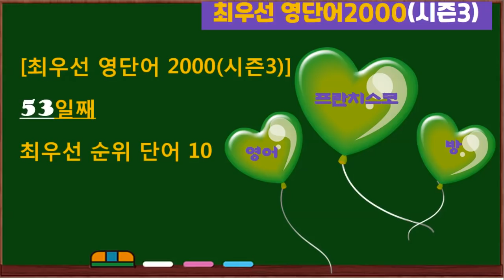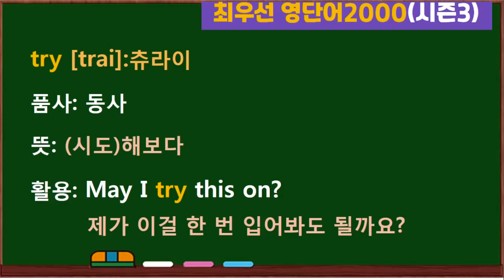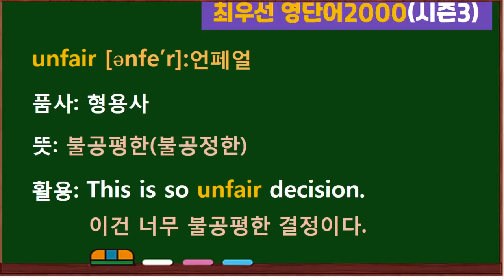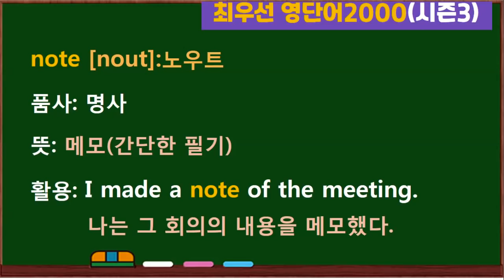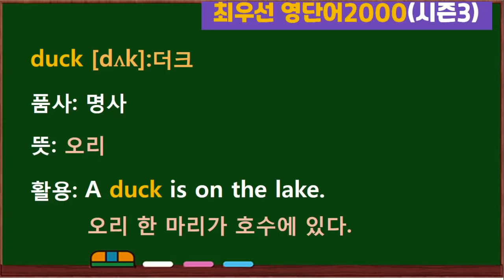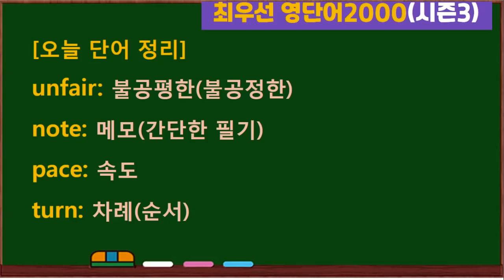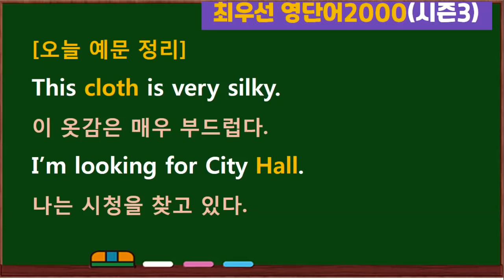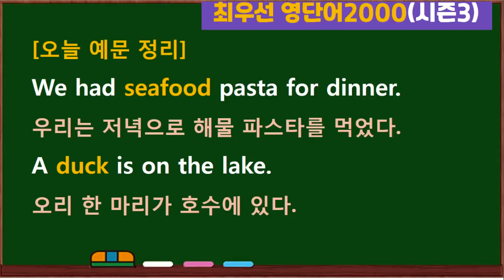[최우선 영단어 2000 시즌3] (#53)꼭 보세요. 어휘력 up / 매일 10개 / 단어는 문장으로 배워야 오래갑니다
1) 후원 계좌: 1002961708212(우리은행: 김*혜)

시즌3에서는 시즌1과 시즌2에서 다루었던 단어가 중복될 수 있습니다.
[오늘 단어 정리]
duty: 의무
try: (시도)해보다
cloth: 옷감(천)
hall: 회관(강당)
unfair: 불공평한(불공정한)
note: 메모(간단한 필기)
pace: 속도
turn: 차례(순서)
seafood: 해산물
duck: 오리
[오늘 예문 정리]
We have a duty and a right.
우리는 의무와 권리를 가지고 있다.
May I try this on?
제가 이걸 한 번 입어봐도 될까요?
This cloth is very silky.
이 옷감은 매우 부드럽다.
I’m looking for City Hall.
나는 시청을 찾고 있다.
This is so unfair decision.
이건 너무 불공평한 결정이다.
I made a note of the meeting.
나는 그 회의의 내용을 메모했다.
 Let’s walk at a fast pace.
우리 빠른 속도로 걷자.
I’m waiting my turn.
나는 내 차례를 기다리고 있다.
We had seafood pasta for dinner.
우리는 저녁으로 해물 파스타를 먹었다.
A duck is on the lake.
오리 한 마리가 호수에 있다.